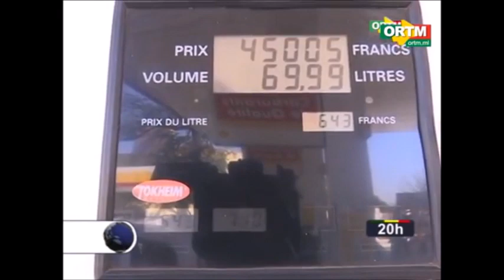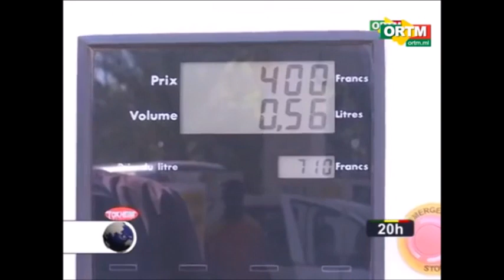Baisse des prix des carburants au Mali pour mois de Janvier 2019-ONAP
La Commission de suivi du mécanisme de taxation des produits pétroliers, composée de l’Etat, les associations de consommateurs et les opérateurs pétroliers, a procédé à la baisse des prix du carburant au Mali, a l’issue de la réunion mensuelle du mois de Janvier. Ces réunions mensuelles ont pour but de procéder de manière transparente à la fixation de prix des carburants avec l’ensemble des acteurs du secteur.
Ainsi, le litre de l'essence passe de 710 FCFA à 702 FCFA et le Gasoil de 643 FCFA à 633 FCFA.